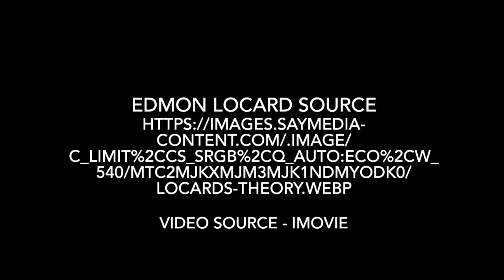Locards Principle ! Forensic Science